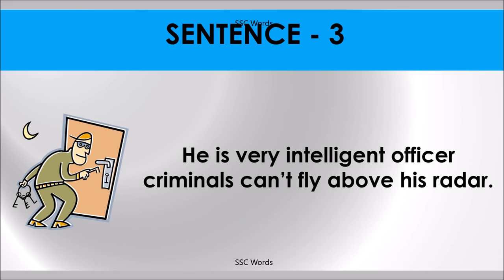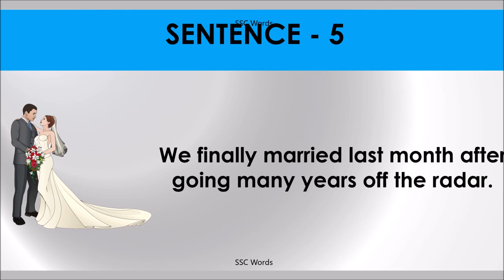UNDER THE RADAR Idiom 306 # Meaning and five sentences # SSC Words